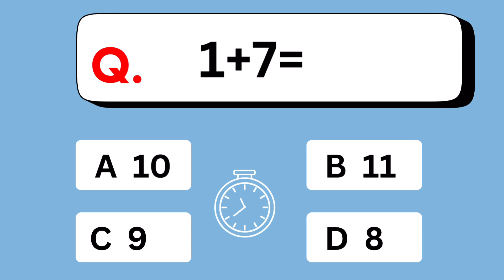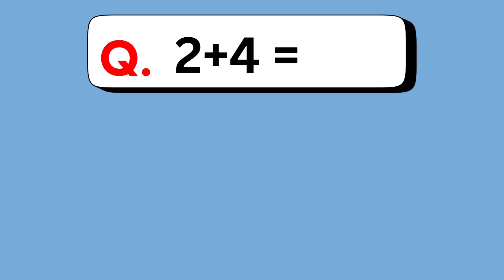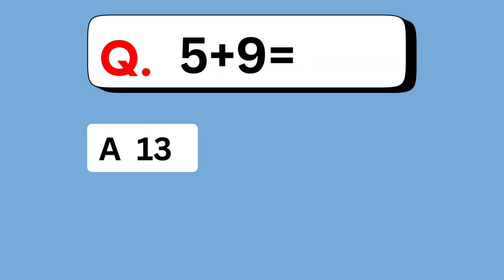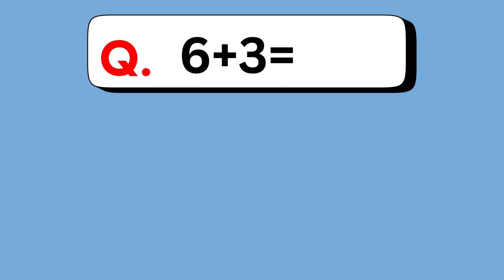One Digit Addition Quiz For Kids | Maths Quiz | Mental Maths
🚀 Welcome to our Math Addition Quiz for Kids! 🌟 Join the fun as we explore the exciting world of numbers through puzzles and challenges. 🎉

🧠 Engage young minds with interactive quizzes that make learning addition super cool! From easy questions to brain-bending ones, this video is perfect for all little learners.

👨‍👩‍👧‍👦 Parents, get ready for a family math adventure! 🚀 Watch together and see your kids master addition while having a blast. Learning has never been this fun!

👍 Hit play now and let's make math awesome! 🌈 Let the math magic begin! ✨

Your queries~
Maths quiz
Maths quiz for kids
Kids quiz
Educational video
Mental maths
Maths IQ
One digit addition
Addition quiz for kids